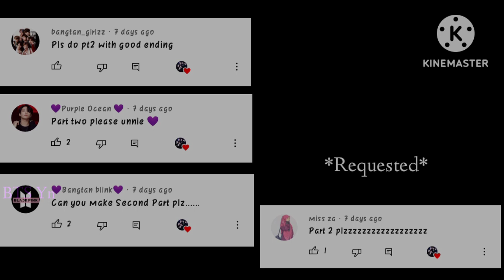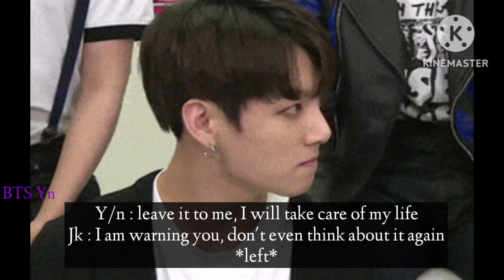BTS Reaction - When y/n got poisoned by his enemy 2/2 ( as mafiya husband who hates you)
BTS Reaction - When y/n got poisoned by his enemy 2/2

Hi.. everyone